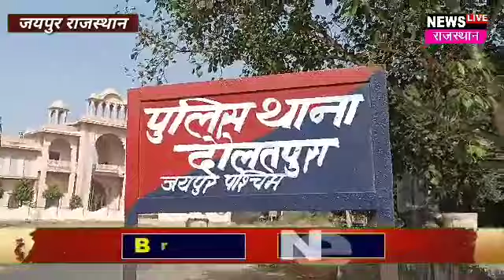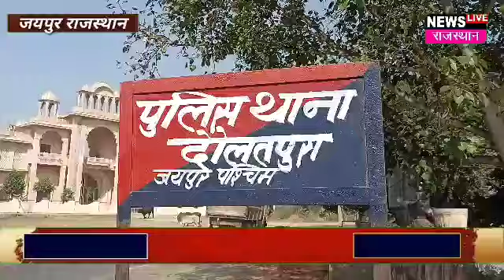Jaipur: दौलतपुरा के बगवाड़ा से बड़ी खबर घर में सो रही महिला ने किया कुछ ऐसा काम